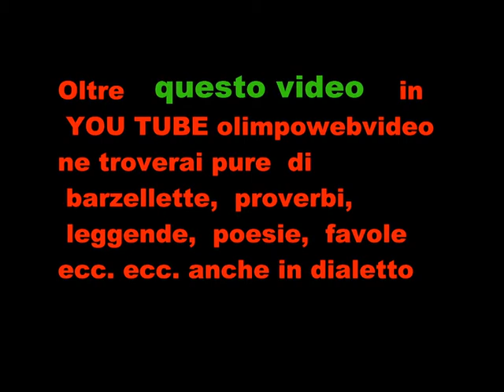Nats a Music Ambria Festival 2011 file 325 4° video.wmv